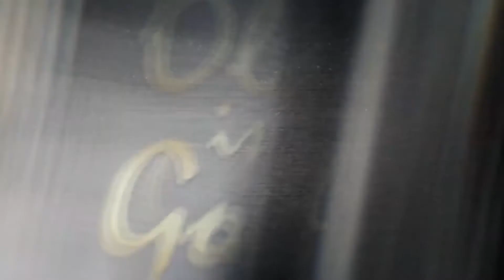બોલીવુડના ખિલાડીનું જીવન પણ ખૂબ એક્શનભર્યું છે, જાણો